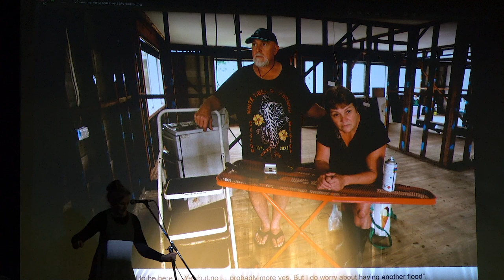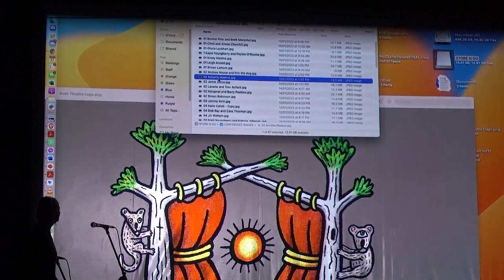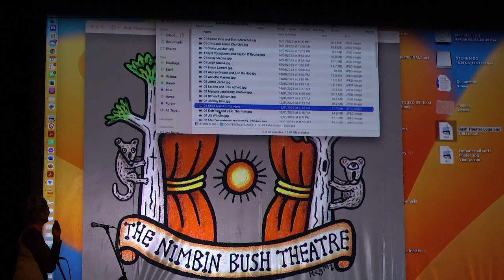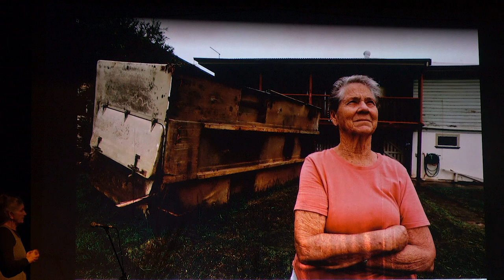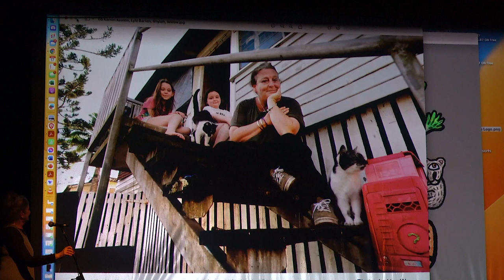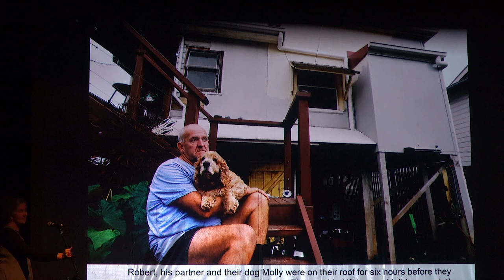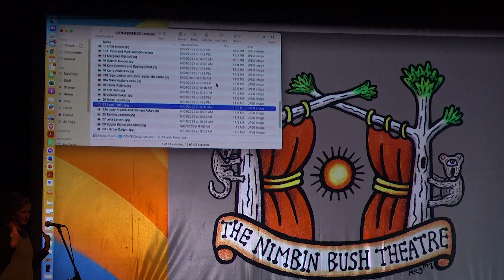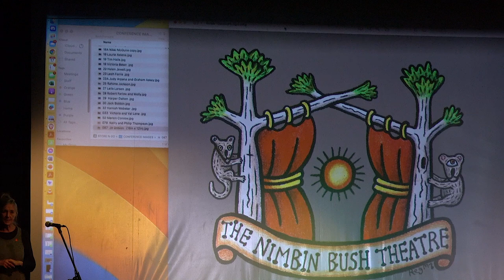Stories from Lismore Flood Survivors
Photographs and stories give a personal insight into the devastating Lismore Floods.